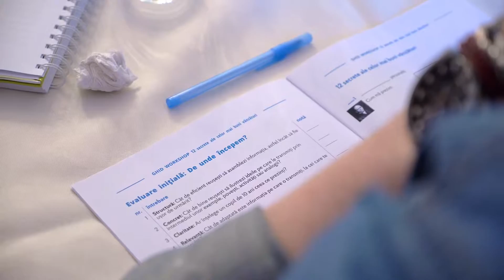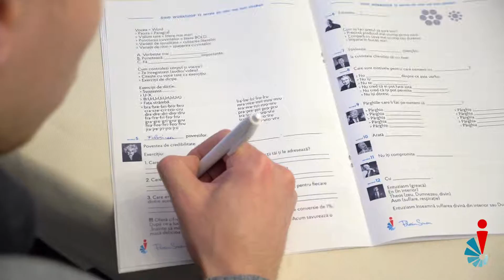Rezumat workshop Florin Smeu - StudioUP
Trainingul de comunicare (în vânzări) 12 secrete ale celor mai bunni vânzători susținut de către Florin Smeu.

Un curs foarte bun pentru echipe de vânzări, un curs interactiv și ușor de asimilat. La final, cursanții primesc doar pentru ei, o filmare care îi ajută să-și evalueze și să-și corecteze mult mai ușor greșelile inițiale.